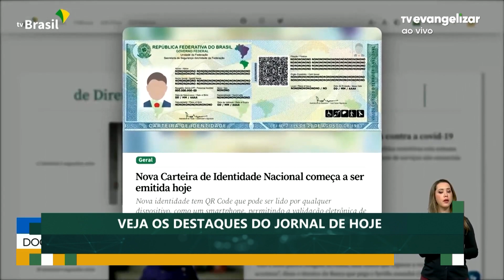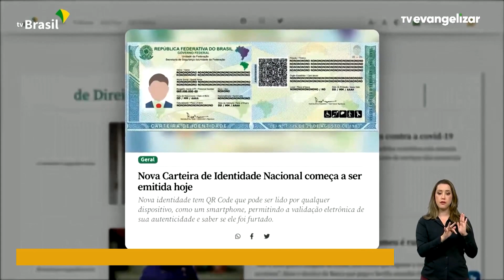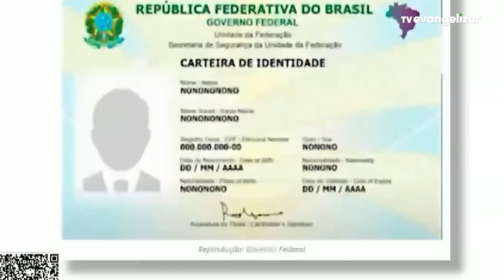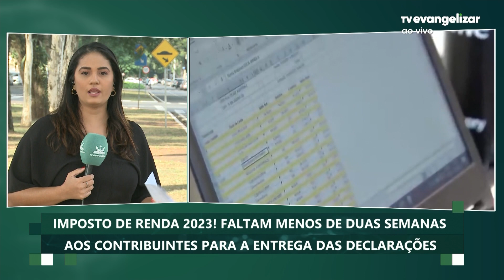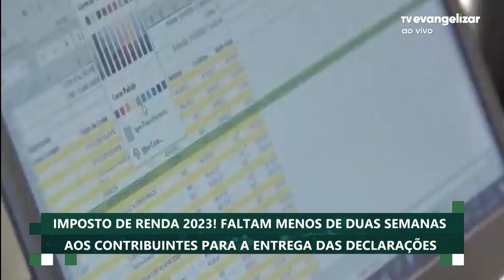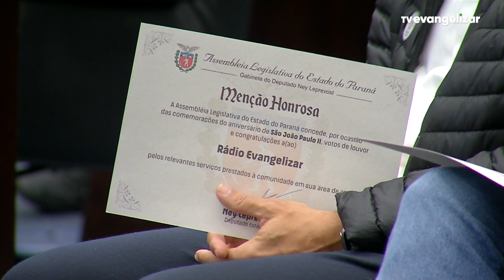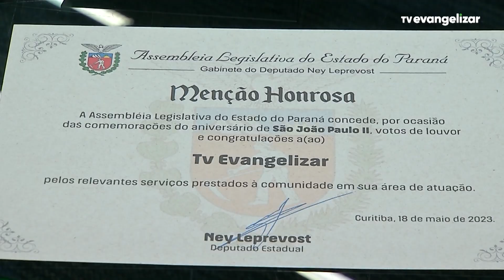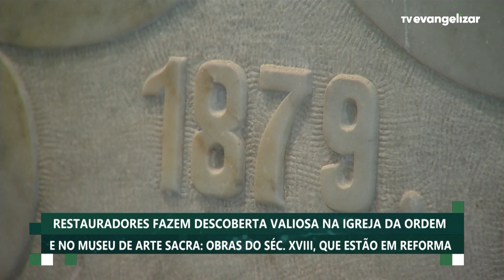Pauta Aberta com Odilon Araújo | 19/05/23